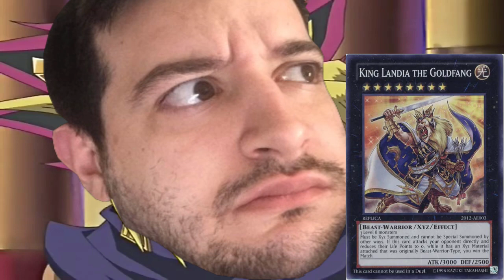Kisame's Head Count!